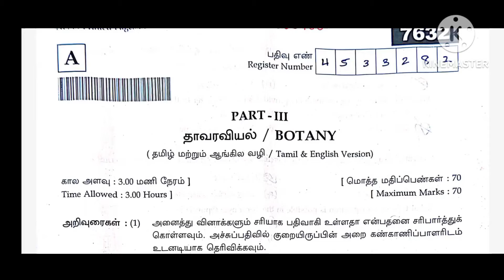11th Botany public question paper 2024 answer key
11th Botany public question paper 2024 answer key